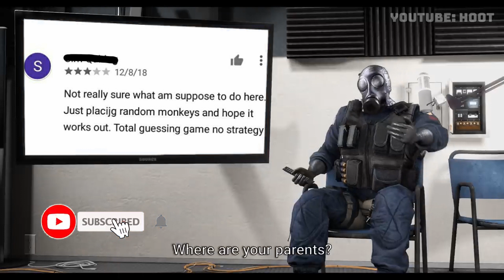Bloons TD 6 Reviews - Smoke sees your cringe (BTD6 Meme)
This is a BTD6 adapted Meme of "Smoke sees your cringe". This time, Smoke reviews some horrible app store reviews. Enjoy, and try not to go crazy at the stupidity of these reviews!

Like and Sub for more BTD content!
Profile Picture maker: u/OpeningEngineer
End screen background maker: u/Voeille